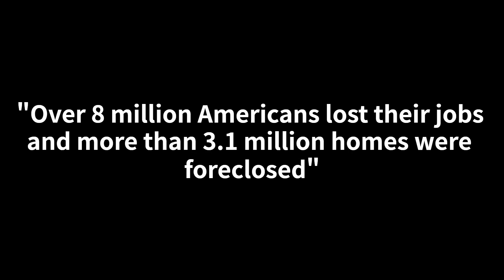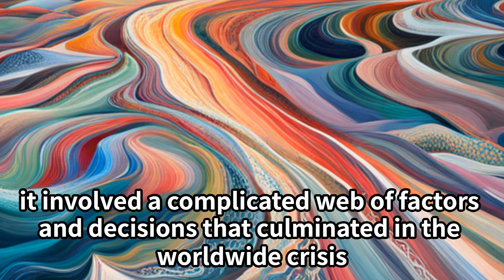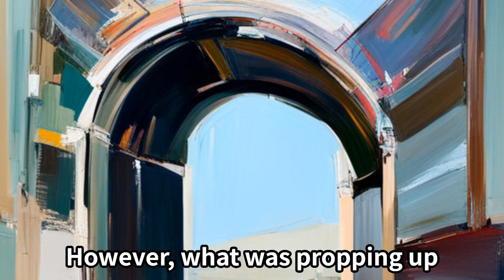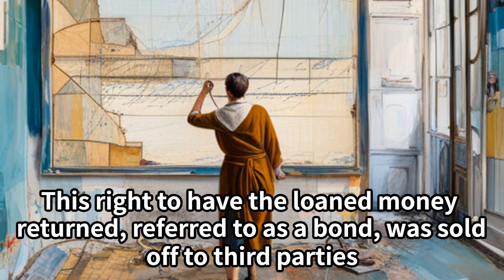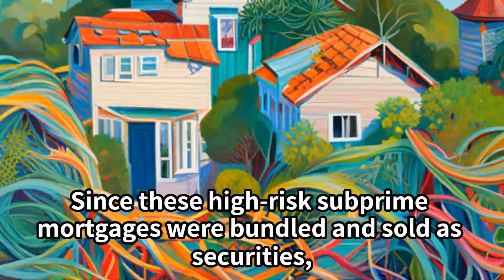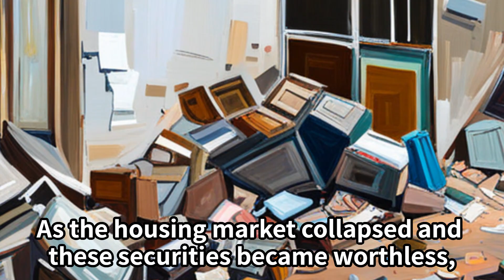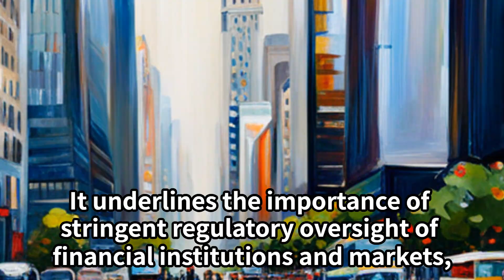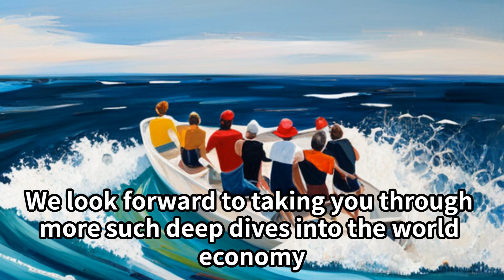Behind the Scenes The 2008 Economic Meltdown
[00:01:12] - The Complexity of the Crisis
[00:02:24] - Global Ramifications
[00:03:39] - The Rise of Subprime Mortgages
[00:07:16] - The Collapse of Lehman Brothers
[00:09:40] - Lessons and Regulatory Changes

Join Chris as he unravels the complexities of the 2008 Financial Crisis, a catastrophe that disrupted the global economy and impacted millions of lives.
Delving into the causes, the significant events, and the lingering impact, we aim to provide a comprehensive understanding of this economic disaster. Stick with us till the end as we traverse through this crucial chapter of economic history.